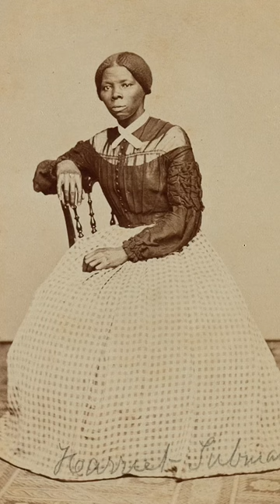Harriet Tubman monument opens in Newark, New Jersey